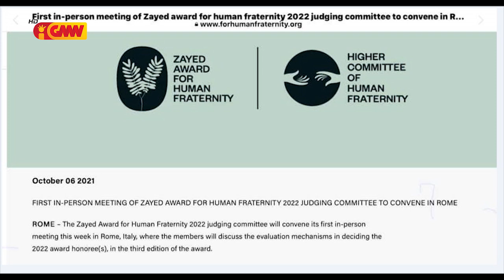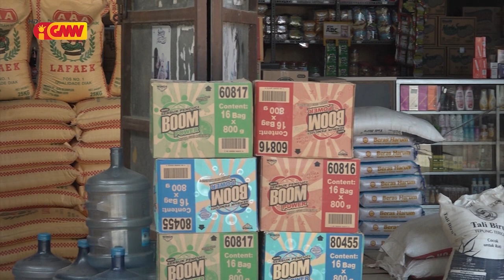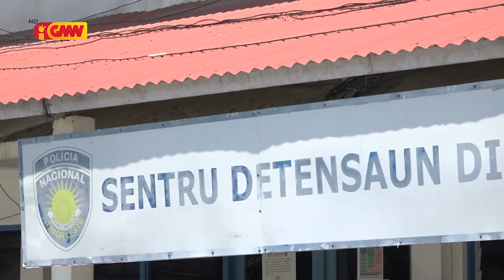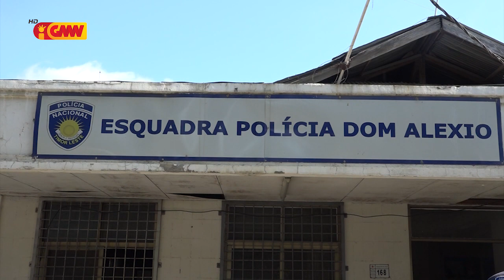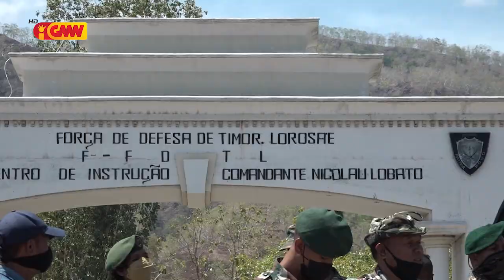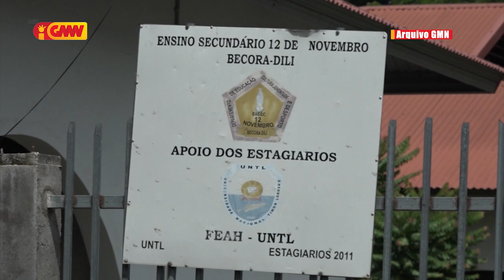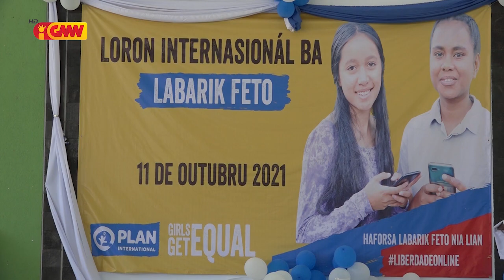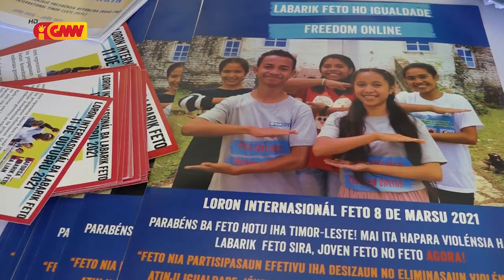JORNAL SEMANARIO Edisaun 10 de Outubro 2021